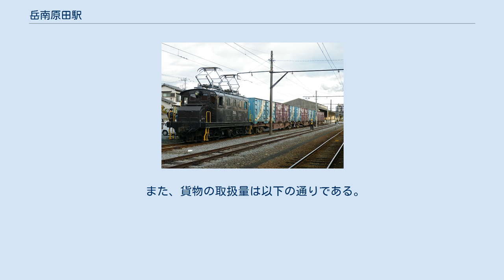岳南原田駅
ホーム（2018年4月） 岳南原田駅（がくなんはらだえき）は、静岡県富士市原田にある岳南電車岳南線の駅である。
駅番号はGD05。
 駅舎は構内の北側にあり、駅舎とホームの西端を繋ぐ構内踏切が設置されている。
駅員は、通勤通学時間帯に配置され、窓口営業時間は平日7:00〜9:20と限られている。
また、駅舎内で蕎麦屋が営業している。
 不要になった貨物ヤードを、セレモニーホールに賃貸している。
 荷役の完了した最後尾の車両を連結。
この後3両は突放され、積車1両は機関車により比奈駅へ移動、空車の機関車寄り2両は係員の手押しで荷役場所まで運ばれる（2008年） 当駅は、専用線発着のコンテナ貨物・専用線発着の車扱貨物の取扱駅となっていた。
 かつてはホームのある線路のほか、構内には多くの側線や貨物ホームがあり、日本製紙吉永工場（旧・大昭和製紙吉永工場）へ専用線が続いていてコンテナや有蓋車（ワム80000形貨車）を用いた製品輸送が行われていた。
ただし基本的に比奈駅での取扱が主であったため、当駅での取扱は不定期であった。
取扱のある際は比奈駅との間に区間貨物列車が運転され、同駅の操車場で1本に列車に組成された。
この区間貨物列車は比奈駅の入換用とされていたED50形電気機関車が主に充当されており、同機が本線列車を牽引する機会になっていた。
これらの構内側線と施設は2012年（平成24年）3月の貨物取扱休止後に倉庫と一部の線路を除いて大部分が撤去された。
他にも春日製紙への専用線があり、駅構内の側線で荒川化学工業への苛性ソーダの取り扱いが2000年頃まで行われていた。
 『静岡県統計年鑑』によれば、1日平均の乗降人員は以下の通りである。
 また、貨物の取扱量は以下の通りである。
 この他に、富士市が運行するデマンドタクシー「ほたる」「かぐや」の停車場がある。